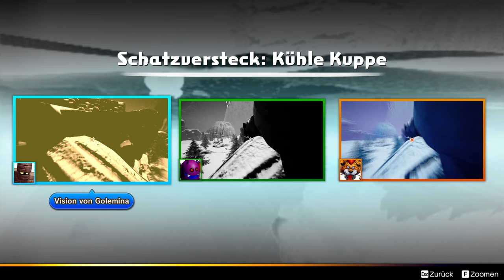Tiefer ins Winterteil | 💠 Dragon Quest Treasures #17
Öffne mich und du bekommst einen Keks 🍪 c:

Also mit Tastatur und Maus zu spielen ist auch nicht schlecht, klar für so ein Spiel ist Controller besser aber wenn man nichts anderes hat finde ich das es einen nicht hindert.

 🎮Spiel: Dragon Quest Treasures
⌨Plattform: PC, Switch
 ❔Genre: RPG